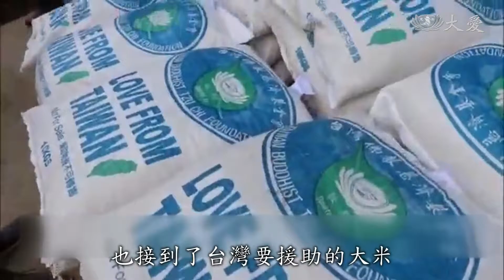志工早會：救貧紓困 翻轉人生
菩薩所緣，緣苦眾生。在這一波的疫情肆虐中，除了對抗病毒威脅，貧窮與飢餓的援助，更是不能停。由慈濟與農委會合作的人道援外大米，已經送往全球各地需要的國家地區，包括南非、獅子山、海地和菲律賓。上人在今天的志工早會上就表示，這樣的合作，不僅是跨種族、跨宗教的合作，而且透過彼此合心協力，一定能幫他們建立一技之長，生活穩定，翻轉他們的人生。